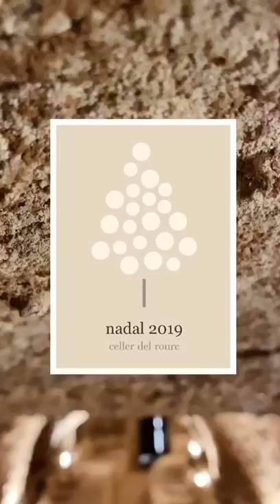Celler del Roure: bon nadal 2019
¿Conoces Verema?
Accede a multitud de contenido dedicado al vino y la gastronomía en nuestra comunidad
 ¿Conoces nuestras Experiencias Verema?
Descubre si tu ciudad es una de las escogidas para realizar nuestras experiencias